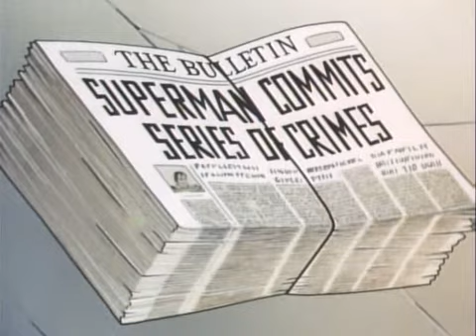Clássico Superman - Episódio 11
Superman foi uma série de dezessete curta-metragens de animação em Technicolor distribuídos pela Paramount Pictures e baseada no super-herói Superman da DC Comics.
Os primeiros nove curtas-metragens foram produzidos pela Fleischer Studios de 1941 a 1942, enquanto os oito restantes foram produzidos pela Famous Studios, a empresa que sucedeu Fleischer Studios, entre 1942 e 1943.
Mesmo que todos os episódios estejam em domínio público, direitos conexos, tais como direitos de contrato de merchandising, bem como os originais em 35 milímetros, são de propriedade da Warner Bros., empresa que é dona da DC Comics desde 1969.